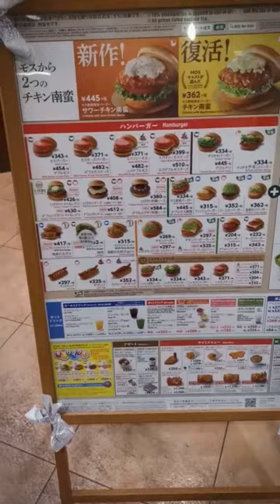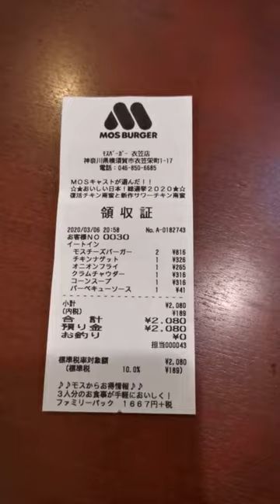MOS BURGER : JAPANESE HAMBURGER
MOS BURGER is a japanese hamburger chain that has offered hamburgers tailored to the Japanese palate since 1972.

It was born in a small town called Narimasu close to a big city area, Ikebukuro, Tokyo.  Following of its first store, the company rapidly grew into a nationwide franchise.

 Thanks to Satoshi Sakurada, founder of MOS BURGER in March of year 1972,  when he started the first test hamburger in Narimasu.

Mos Burger's fresh vegetables are all sourced domestically, and the originsl menus bringing out Japanese food culture from American hamburgers.

Now there are about 1,300 MOS BURGERs in Japan and over 370 overseas mainly in Asia.

Thanks to a combination of its menu of delicious ,freshly made food and its cordial and friendly service .

Mos Burger (Mountain Ocean Sun  Burger)
Headquarters  ~ Think Park Tower, Osaki Shinagawa Tokyo.